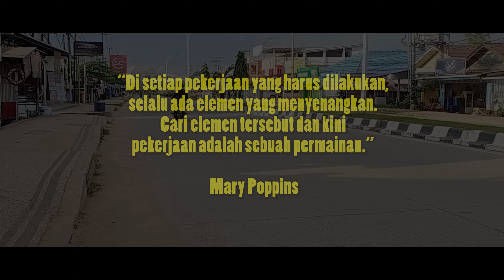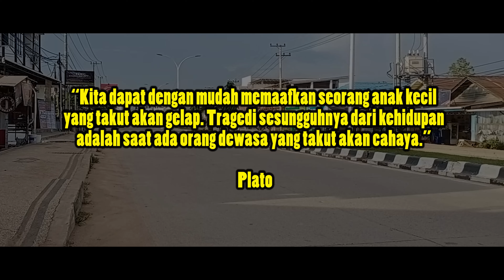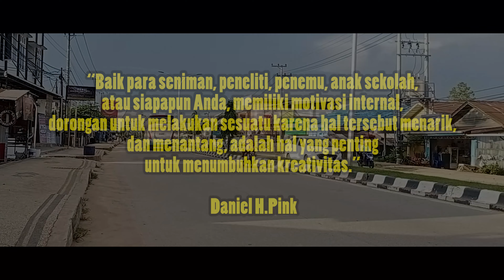Inspirasi untuk para pekerja | inspiration for worker 🔥 inspirative quotes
Inspirasi dan motivasi untuk para pekerja dan pengusaha.